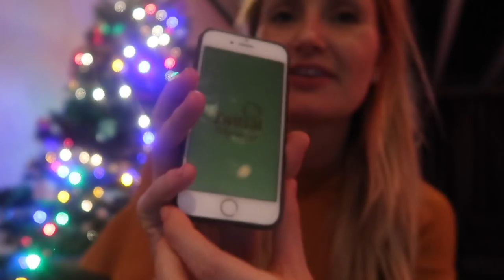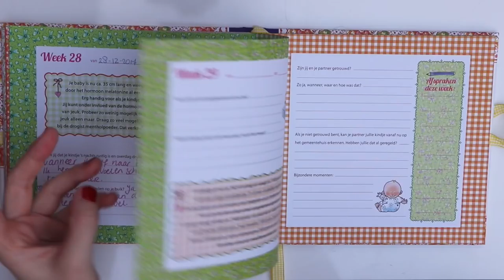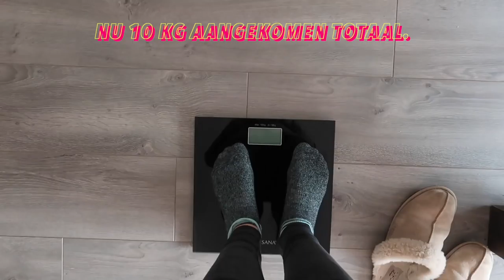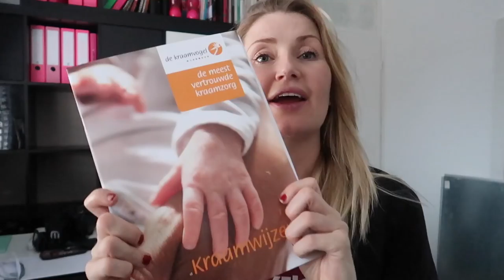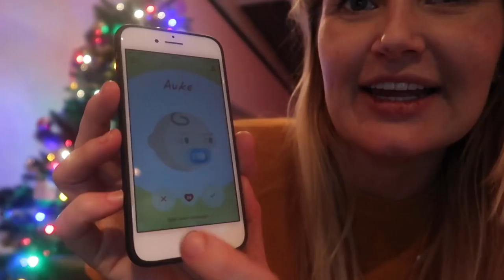Zwangerschaps update | Het 3e trimester | Diesna Loomans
Aangekomen in het 3e trimester van de zwangerschap (28 weken) en
dus leek het mij leuk om weer een zwangerschaps update vlog te maken. Vanaf nu gewoon weer elke maandag om 6:00 een nieuwe zwangerschaps update.

Iets opsturen?
Dan kan dat naar:
Social1nfluencers
t.a.v. Diesna Loomans
Passeerdersgracht 18
1016XH Amsterdam